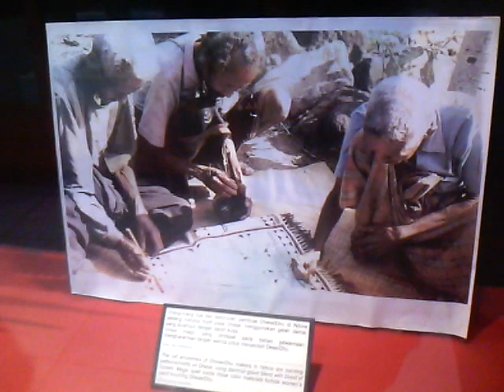Museum of East Nusa Tenggara / Museum NTT In Kupang City West Timor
Address: Jl. Frans Seda, Kupang City West Timor.